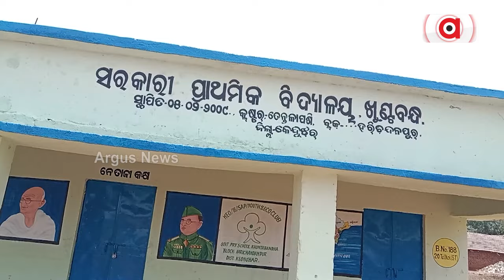ପାନୀୟ ଜଳ ଯୋଗାଣରେ ବିଫଳ ରାଜ୍ୟ ସରକାର || Stategovt Basudhayojana Fail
କେନ୍ଦୁଝର ଜିଲ୍ଲା ହରିଚନ୍ଦନପୁର ବ୍ଲକରେ ବାଟବଣା ବିକାଶ । ତେନ୍ତଳାପଶି ପଞ୍ଚାୟତ ଖୁଣ୍ଟବନ୍ଧ ଜୁଆଙ୍ଗସାହି ସମେତ ତିନିଟି ଗାଁକୁ ପହଁଚିପାରିନି ସରକାରଙ୍କ ଯୋଜନା । ବିଭିନ୍ନ ସମସ୍ୟା ଦେଇ ଜୀବନ ଜୀବିକା ନିର୍ବାହ କରୁଛନ୍ତି ଜୁଆଙ୍ଗ ସାହି ଜନତା ।